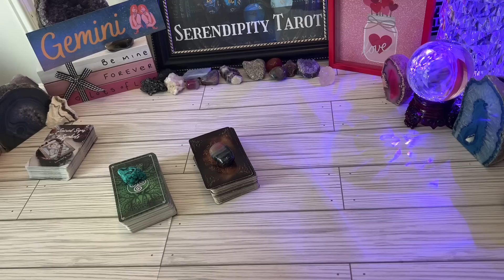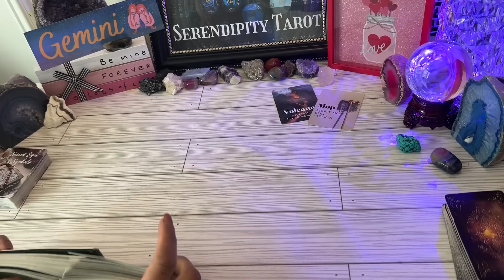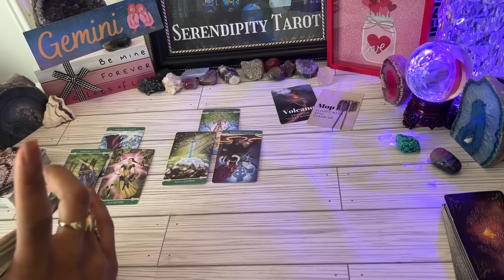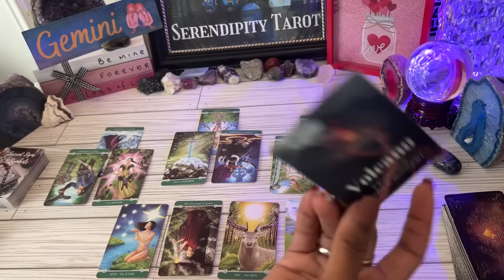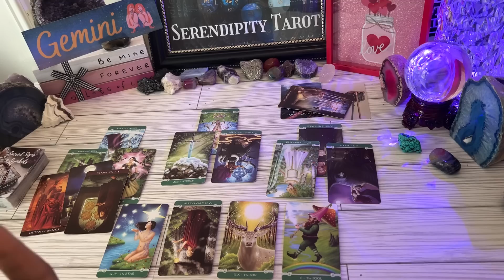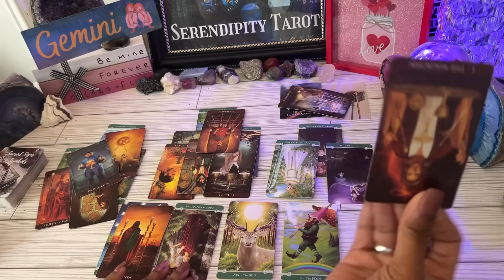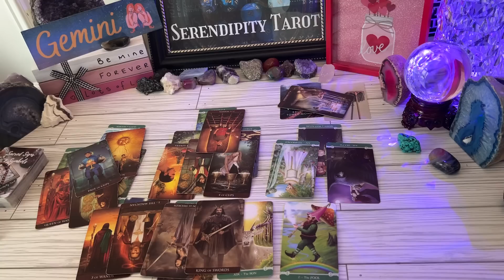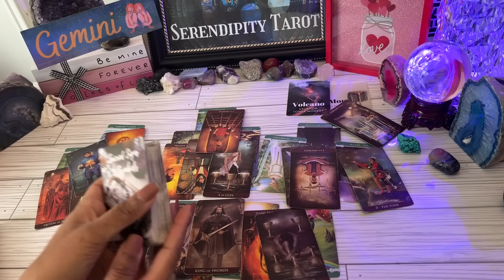GEMINI ♊️ THEY ADMIT⚔️ MISSED OUT ON SOMETHING GOOD❗ READY TO MAKE THIS SACRIFICE✨ONLY IF YOU KNEW!🌹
GEMINI ♋️ BONUS ❗How Does My Partner Feel? 💌Jan 2023